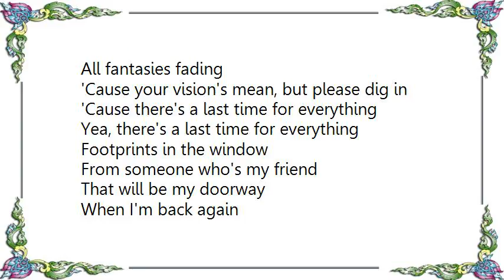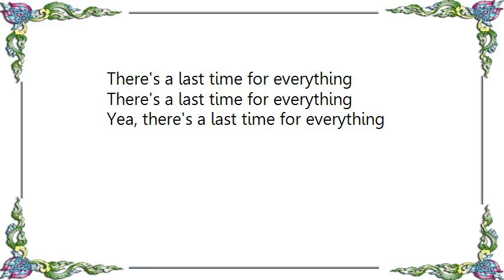Division of Laura Lee - There's a Last Time for Everything Lyrics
[Lyrics Division of Laura Lee - There's a Last Time for Everything]
Lust obsession and patience
That is all there is, and your nasty hiss
Trust is no longer lasting
When I'm gone, you move on

'Cause there's a last time for everything
Yea, there's a last time for everything
Power money and broken dreams
That is all you've seen

All fantasies fading
'Cause your vision's mean, but please dig in

Footprints in the window
From someone who's my friend
That will be my doorway
When I'm back again

There's a last time for everything